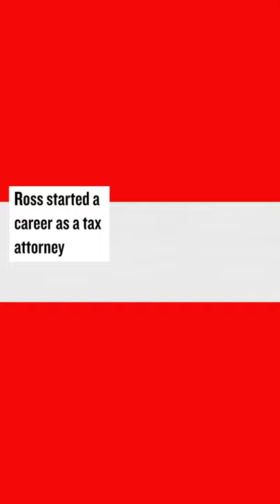Stephen Ross | Real Estate Billionaires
Before he was an NFL owner and a megaproject mastermind, Stephen Ross was a tax attorney from Detroit. How did he build his empire? Watch our to find out.